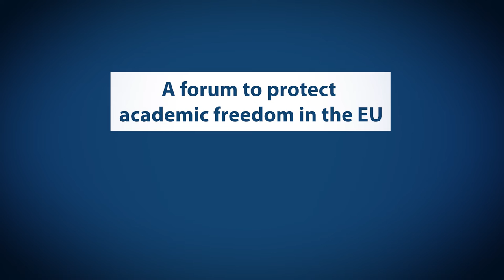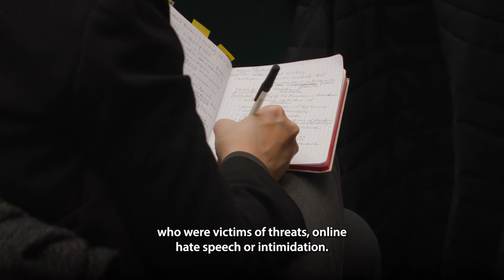A forum to protect academic freedom in the EU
On 28 November 2022 the European Parliament President Roberta Metsola has launched the ‘EP Forum for Academic Freedom’ during a high-level conference hosted by the Panel for the future of Science and Technology (STOA).

Many academics are working in increasingly hostile environments. This STOA initiative will monitor threats to the independence of researchers, scientists and universities across the EU. Members of STOA will continue to push for academic freedom to be protected and enshrined in EU treaties.